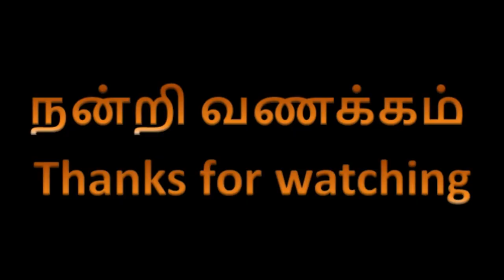Kamal Hassan technique